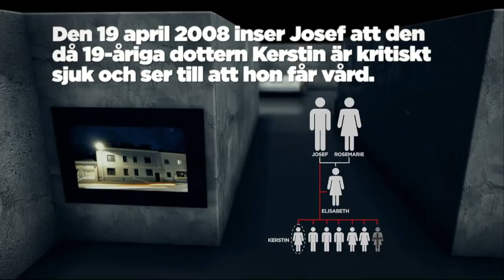Fallet Fritzl: Så levde Elisabeth i källaren - Nyhetsmorgon (TV4)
Nyhetsmorgon i TV4 från 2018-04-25: Tio år sen avslöjandet av pappan Josef Fritzl som höll sin dotter fängslad som sexslav i 24 år. Hör Nyheternas Aina Jutterström berätta om rättegången och hur det såg ut i den källare där Elisabeth och hennes barn levde.